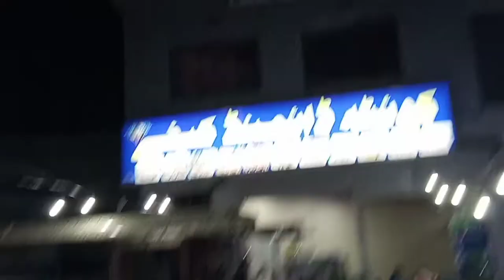snooker plus chay cafe || beautiful friends vlog